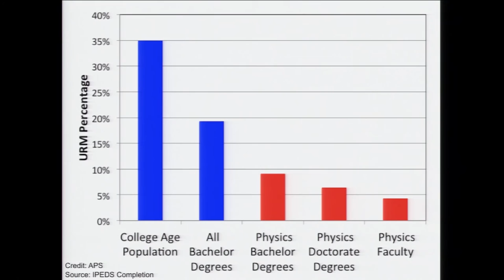Don’t Space Out | Kate Storey-Fisher | TEDxBrownU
Kate talks about how cosmology gives us an understanding of where we are in the universe.   The ideas of cosmology in this talk contextualize our human-level affairs, and impart a sense of awe at the complexity and vastness of the universe.

Kate is a senior at Brown concentrating in physics. She wants to pursue research in computational cosmology and share her passion for trying to understand the universe with the world. She integrates her nerdy interests with writing, as an editor for both a science-inspired literary journal and the campus blog. When she’s not solving physics problems or coding, you can find her eating her way across her hometown of San Francisco, hiking and making (arguably bad) puns.